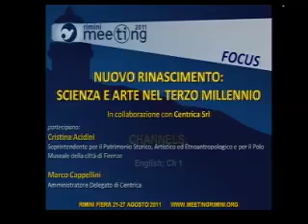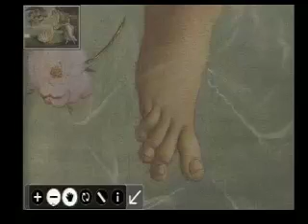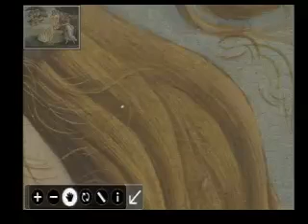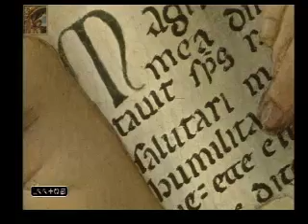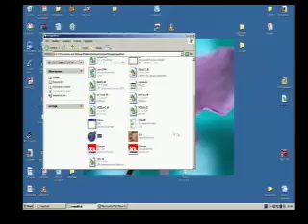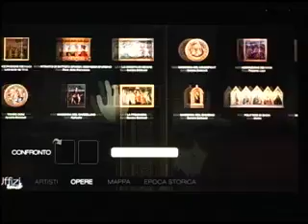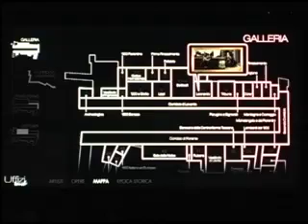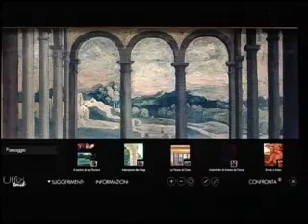Nuovo rinascimento: scienza e arte nel terzo millennio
23/08/2011 - ore 19.00
 Partecipano:
6:58 Vito Cappellini, Presidente del Centro di Eccellenza per la Comunicazione e l'Integrazione dei Media (MICC) dell'Università di Firenze.
16:02 Cristina Acidini, Soprintendente per il Patrimonio Storico, Artistico ed Etnoantropologico e per il Polo Museale della città di Firenze;
56:16 Marco Cappellini, Amministratore Delegato di Centrica;
Introduce Alessandra Vitez, Responsabile del Dipartimento Mostre della Fondazione Meeting per l'Amicizia fra i Popoli.